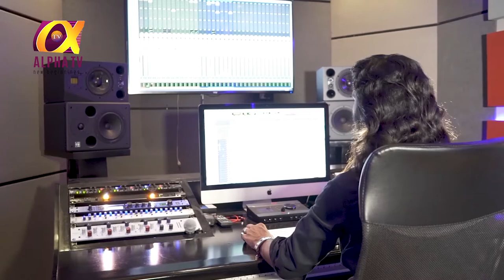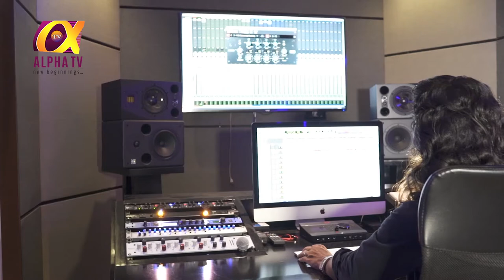Alpha TV Malayalam